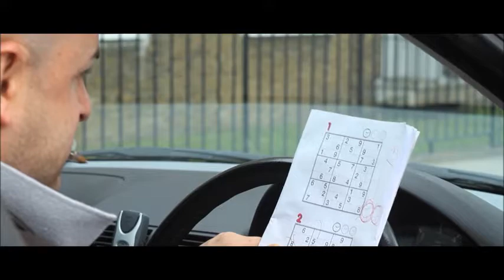Ryan Hurst BOBBY Teaser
ryanhurstuk stars in sample scenes from 'Bobby Finnigan's Greatest HIts'